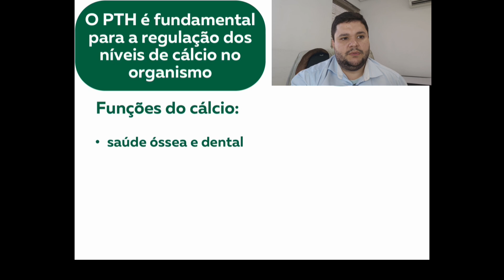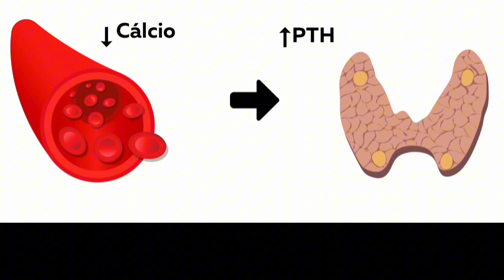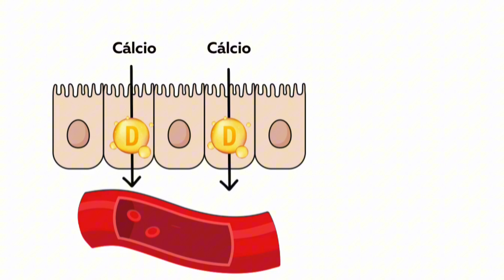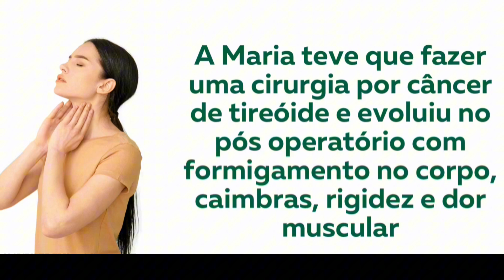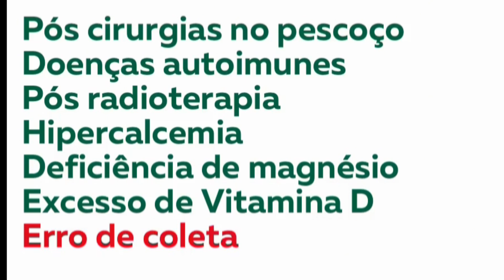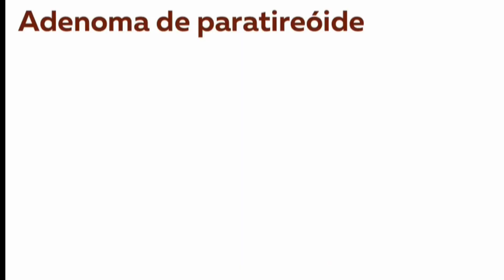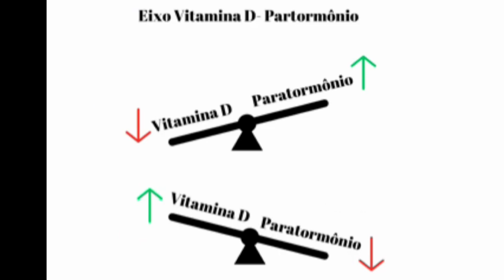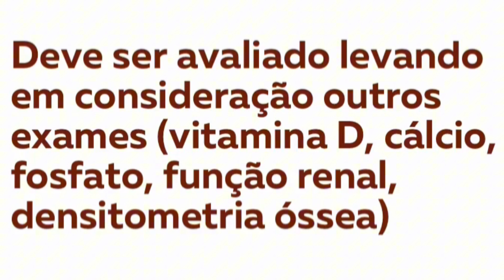O que é paratormônio (PTH)? Explicado em detalhes sua relação com o cálcio e vitamina D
No vídeo de hoje, o Dr. Cláudio Urbano vai explicar tudo sobre o que é paratormônio, também conhecido pela sigla PTH. Você vai descobrir:

O que é o exame de paratormônio e qual a importância desse hormônio para o corpo.
O que o paratormônio faz no seu corpo, especialmente na regulação dos níveis de cálcio no organismo.
Os riscos de manter níveis de paratormônio altos ou baixos e as consequências disso para o corpo.
A relação crucial entre PTH e vitamina D.

O paratormônio é produzido pelas glândulas paratireoides e desempenha um papel essencial na saúde óssea, contração muscular, transmissão nervosa, coagulação sanguínea e equilíbrio mineral. Desequilíbrios de cálcio podem levar a diversos problemas de saúde, como hipertensão, arritmias cardíacas, e problemas renais.

Se você fez o exame de PTH e o resultado está alterado, este vídeo é fundamental para entender melhor o que isso significa e como o PTH funciona no seu corpo. Dr. Cláudio também aborda as causas e consequências do hiperparatiroidismo (PTH alto) e do hipoparatiroidismo (PTH baixo), ilustrando com exemplos práticos.

Para quem não me conhece, eu sou Cláudio Urbano, médico, e aqui no nosso canal falamos sobre saúde, prevenção de doenças e como melhorar a qualidade de vida.

Espero que este vídeo ajude você a entender melhor o paratormônio e sua importância. Não se esqueça de conferir também nosso vídeo sobre paratormônio alto para mais detalhes. Até o próximo vídeo!

Se você quer saber mais sobre vitamina D, assista os vídeos a seguir:

Vitamina D: é seguro tomar 10000 ui por dia de VITAMINA D? Pode intoxicar com essa dose diária?

Excesso de vitamina D?  Entenda os sinais de intoxicação e o que pode ser feito nessas situações

Vitamina D acima de 100 é PREOCUPANTE? Saiba mais sobre o que o excesso de vitamina D pode causar

As informações contidas nos vídeos não pretendem substituir a consulta ao profissional médico ou servir como recomendação para qualquer plano de tratamento. Em caso de dúvidas procure o seu médico. Trata-se de vídeo meramente educativo, objetivando instruir a população sobre diversos assuntos que envolvem a medicina. A Medicina é uma ciência em constante mudança, os vídeos são produzidos baseados nos Artigos Científicos mais recente até a data. - De acordo com Art. 8º da Resolução CFM 1974/11 de Publicidade do Código de Ética Médica, os vídeos têm somente caráter de prestar informações de fins estritamente educativos. - De acordo com Art. 9º da Resolução CFM 1974/11 de Publicidade do Código de Ética Médica § 1º “E ”, não são divulgados endereço e telefone de consultório, clínica ou serviço.